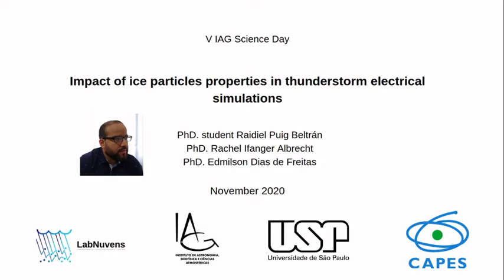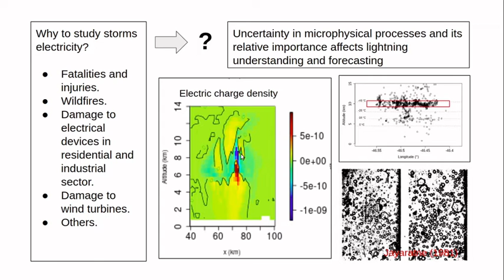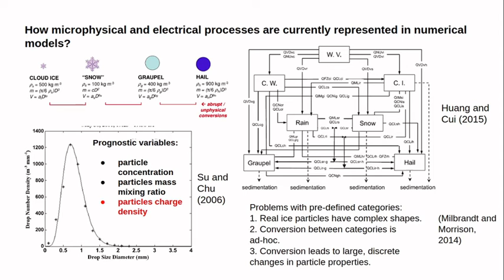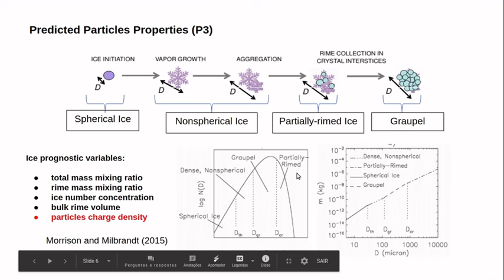Impact of ice particles properties in thunderstorm electrical simulations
Title: "Impacto da segregação do gelo por propriedades microfísicas na simulação da atividade elétrica em tempestades"
Authorship: Raidiel Puig Beltrán
Field of research: Atmospheric Sciences

Host: Rodrigo Nemmen
Co-Host: Natália Pillar
Judges: Maria de Fátima (CA), Carlos Alberto Moreno Chaves (G), Fabio Herpich (A)